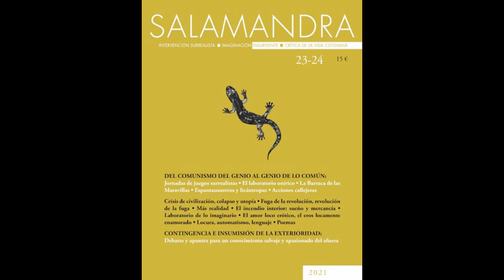Grupo Surrealista de Madrid na Corunha 2022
No contexto da I Feira do Livro Anarquista da Corunha. Com Eugenio Castro e José Manuel Rojo, albergados com seleto público no pub-restaurante-bar Ummagumma, decorreu a apresentação da revista Salamandra 24 e do livro Un cuchillo entre los dientes y otros de textos, dedicado ao poeta surrealista português António José Forte.